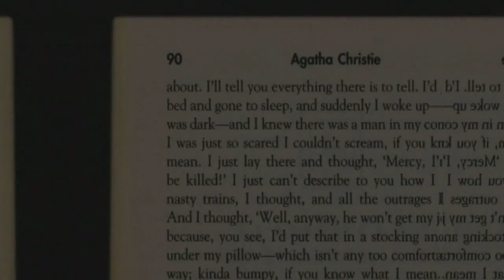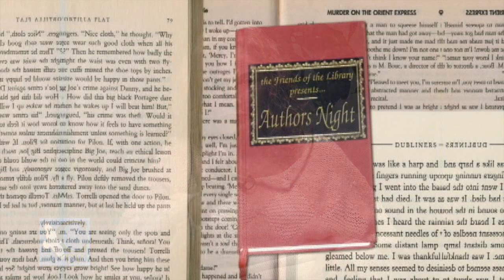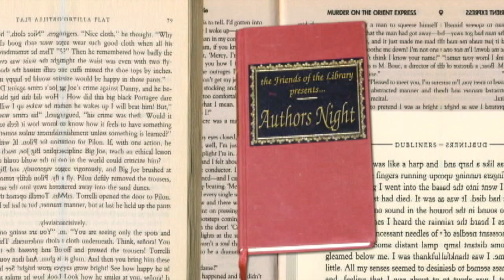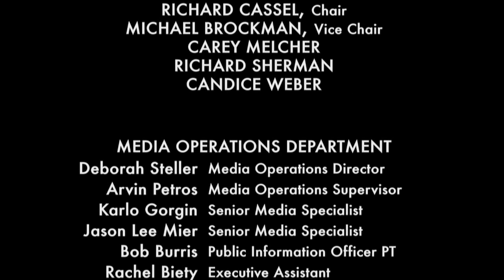Author's Night - Suzanna Eibuszyc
Author Suzanna Eibuszyc visits the Calabasas Library and talks with host Karyn Foley, discussing her book, “Memory Is Our Home”.  Eibuszyc wrote a richly-textured account of the physical and emotional lives of Jews in Warsaw and of survival during World War II throughout Russia. This book, narrated in a compelling, unique voice through two generations, is the proverbial candle needed to keep memory alive.